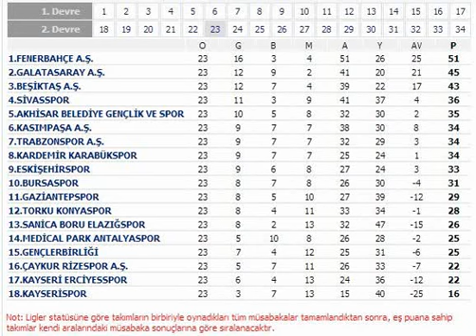süper lig puan durumu-02 mart 2014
süper lig puan durumu
süper lig